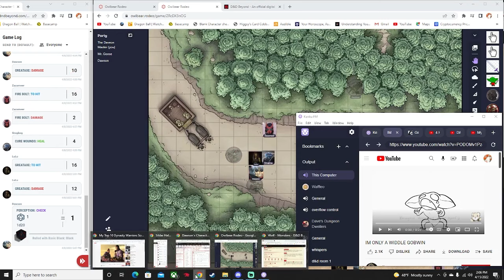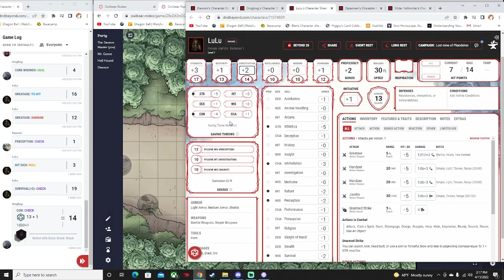D&D part 1: Getting the gang together.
Our D&D session from a few years ago. It's release was delayed to terrible audio but I finally got around to fixing it as best I could. After our first session the audio gets much better. Enjoy our shenanigans and our poor DM trying to keep the adventurers moving and under control.